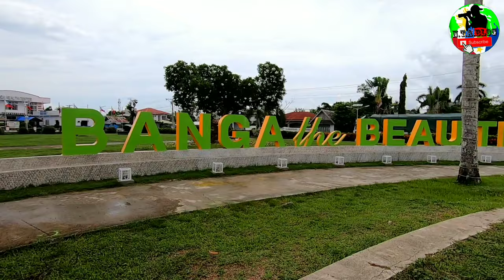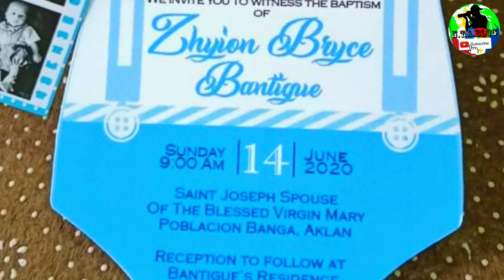Baby Zhyion Bryce Bantigue Baptism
Through water and the word you have become
            a child of God and are sealed as
                       Christ's own forever.

                    WITH JOYFUL HEART
WE INVITE YOU TO WITNESS THE BAPTISM
                                    OF
                   Zhyion Bryce Bantigue

Saint Joseph Spouse of the blessed Virgin Mary Poblacion Banga, Aklan

Reception to follow at Bantigue's Residence Arcangel Sur, Balete Aklan

Houli Go Kart Taiwan (大方賽車場)
Rainbow Village (彩虹眷村) Taiwan,
Fulong Beach Taiwan (福隆海水浴場)
Yuan Zui Mountain (鳶嘴山) Taiwan
Houli Biking (Hou-Feng Bikeway 后豐鐵馬道) Taiwan
Tamaraw Beach Resort Puerto Galera Mindoro
Houli Flower Farm (中社觀光花市花海 ) Taiwan